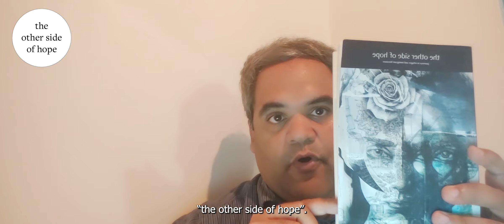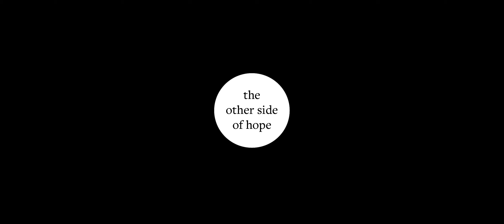Alberto Quero reads "Exile" for the National Poetry Day.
"Exile" was published in "the other side of hope" vol 1.1, print edition

Alberto Quero has been a Writer-in-residence
 at the Maison de la poésie de Trois-Rivières.
He is a member of the Iberian-American
Association of Writers,
the International Parliament of Writers of Colombia,
the Semiotic Association of Venezuela,
the Conseil de la culture de l’Estrie
and the Association des auters et auters de l’Estrie.
He is a volunteer reporter for Latin America
on Literary News,
a radio program broadcast by CKCU 93.1,
an FM station owned by Carleton University
in Ottawa, Canada.